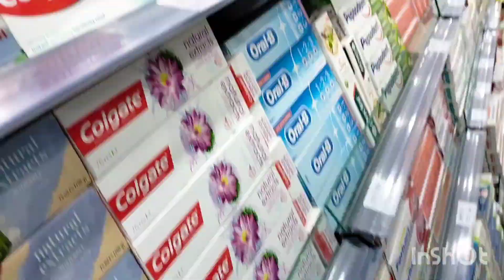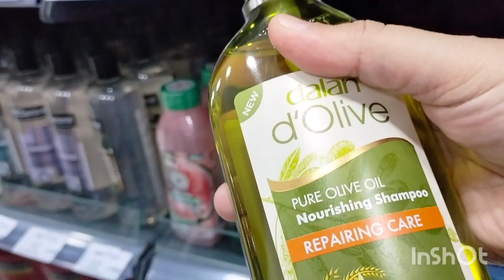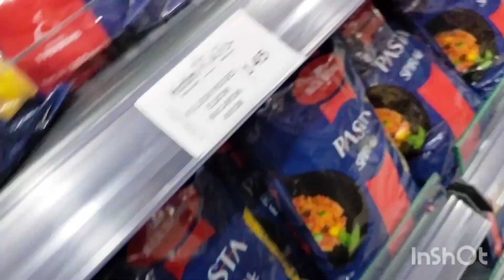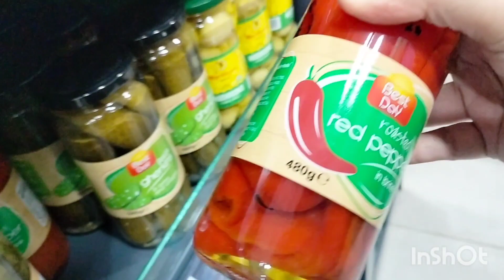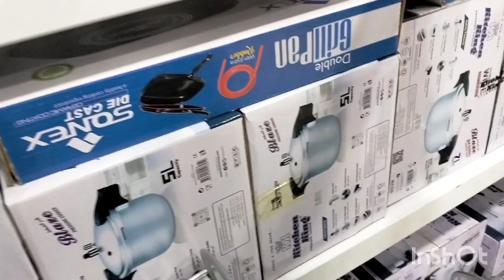عید سے پہلے عید کی تیاری کرلی@BitterCherry